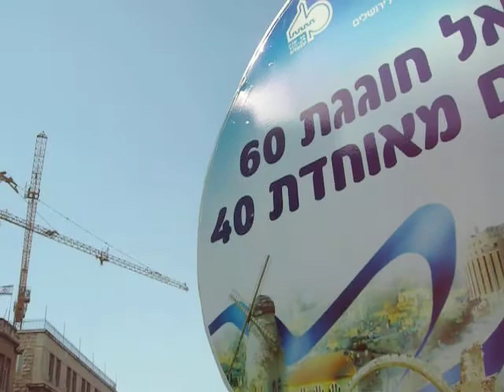End of Jerusalem on Fire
More than 10 fire engines came to extinguish the fire